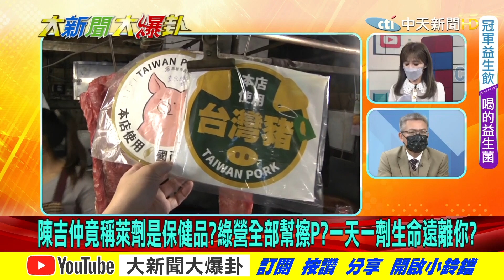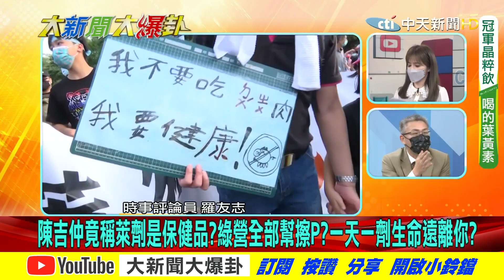【大新聞大爆卦】陳吉仲竟稱萊劑是保健品?綠營全部幫擦P?一天一劑生命遠離你? 公投搞昏執政黨上下?官員頻頻出包?吉仲澄清大眾全搞錯? @中天電視CtiTv 精華版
00:00 陳吉仲竟稱萊劑是保健品?綠營全部幫擦P?一天一劑生命遠離你?
05:08 公投搞昏執政黨上下?官員頻頻出包?吉仲澄清大眾全搞錯?
06:50 官員講錯話全都怪藍營?時中補刀吉仲?類比保健品沒錯?

《精彩回顧》
【大新聞大爆卦】綠實名球棒掃黑無視撞球桿!鄭文燦推超商雙人大夜 網怒:多送一命!?民怨蔡冷發文姍姍來遲!中二補選顏寬恒對戰周玉蔻 林靜儀聲量被吸乾綠罷不能? @大新聞大爆卦 20211123
【大新聞大爆卦】店員勸戴罩慘中三刀活活捅死!顧臉又悼拜登狗的蔡忙著反公投!?蘇手持撞球桿令趕他出去 小民遭警壓地撲倒!彭遭通緝連線節目突喊卡 電視台自審寒蟬效應? @大新聞大爆卦 20211122
【大新聞大爆卦】黃士修嗆台電棄核四瀆職!陳時中忘形恐出局桃園遭鄭文燦勸退!?美國綁架阿共犯台當搖錢樹?@大新聞大爆卦 20211119
【大新聞大爆卦】總統府撒布不反公投就不愛台 時中被質疑怒嗆立委疫苗有打就好?@大新聞大爆卦 20211118
【大新聞大爆卦】時中部長成神棍高端健康今無法保證?蔡只顧三色豆高端戰士成棄子? @大新聞大爆卦 20211117